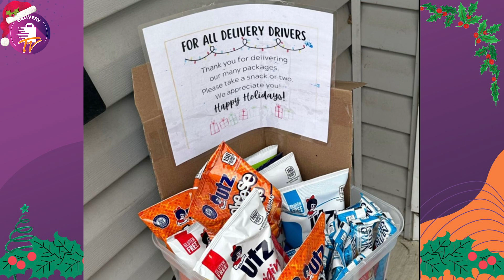INICIATIVA Para Drivers De Delivery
En este canal somos un espacio de ideas, y aunque se que esta no sera para todos creo que hacer la diferencia inicia con unos pocos y luego se multiplica.